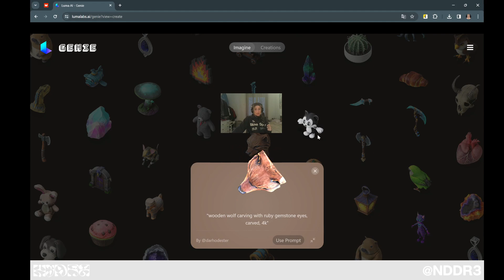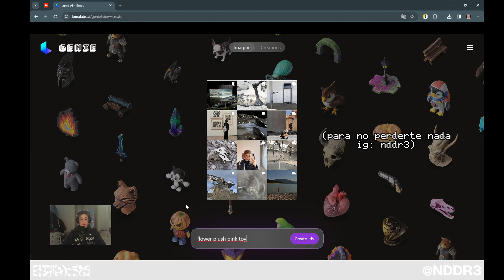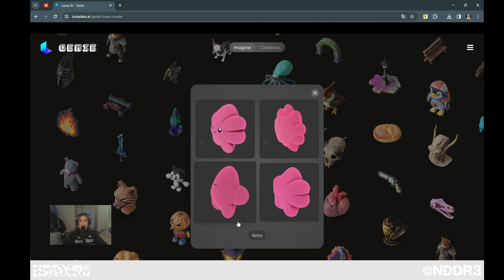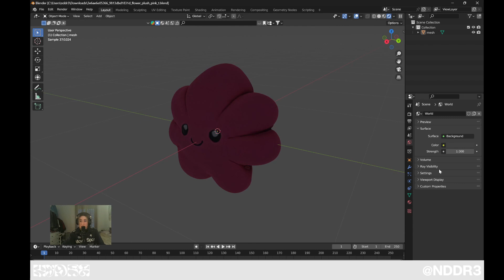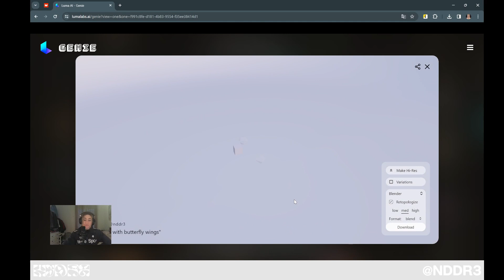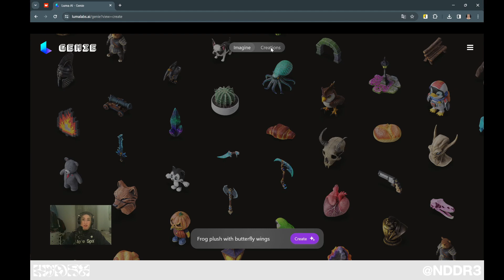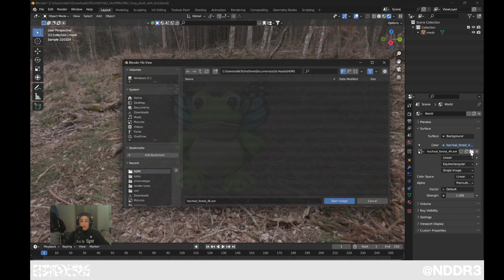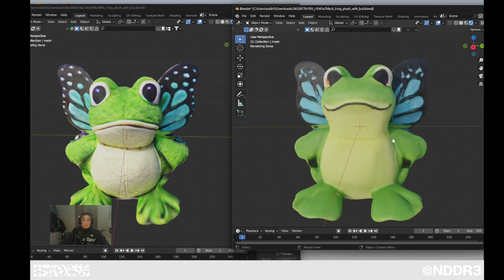Blender con IA: La herramienta que lo cambia todo | Crea modelos 3D gratis (2024)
La mejor herramienta para generar modelos en 3D llega de la mano de  Lumalabs. Se llama Genie y para probarla solo tienes que acceder al siguiente enlace:

Genie se diferencia de otras herramientas como MidJourney o DALL-E al crear objetos 3D totalmente interactivos. Es increíblemente eficiente, ya que genera un modelo completo con materiales, colores y todos los detalles necesarios para la impresión 3D o su uso en entornos de producción en menos de 10 segundos.Una vez descargados, estos modelos se pueden exportar a motores gráficos como Blender, Unity y Unreal. Esta característica permite una mayor renderización con mayor detalle y un uso versátil, incluso en el desarrollo de juegos, lo que ofrece una ventaja significativa para los creadores y desarrolladores.

Eso sí, utilízalo con creatividad :)

🎀Capítulos
00:00 Presentación: Genie de LumaLabs
01:43 Creando primer modelo con la IA
07:46 Modelado en Blender
09:59 Segundo modelo con IA
12:49 Convirtiendo a Hi-Res
14:26 Corrigiendo modelo en Blender
16:54 Comparando modelos 3D